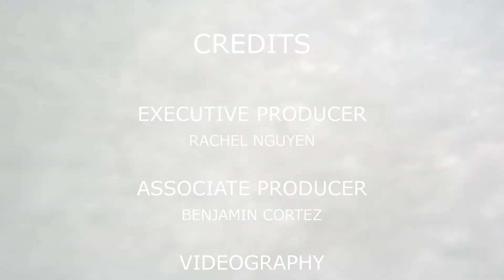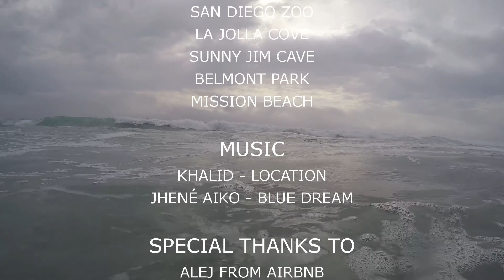San Diego (July 2017)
Our Summer 2017 trip to San Diego, California! Please watch in HD.